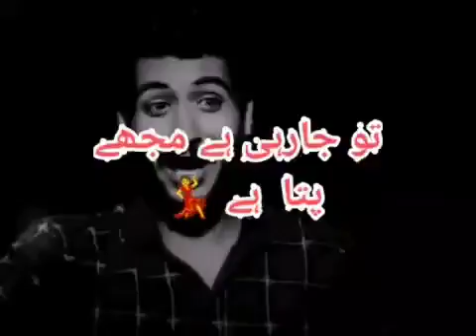urdu poetry what's app status 2021(1)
urdu poetry what's app status 2021